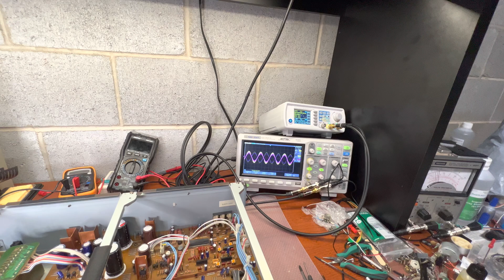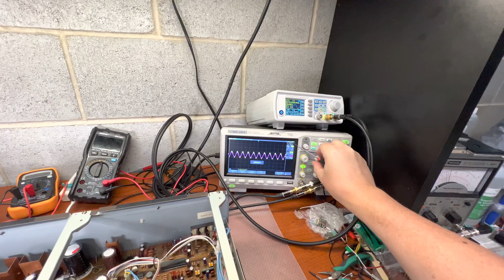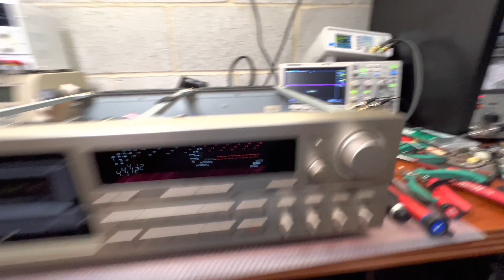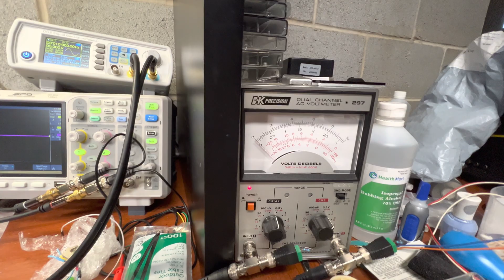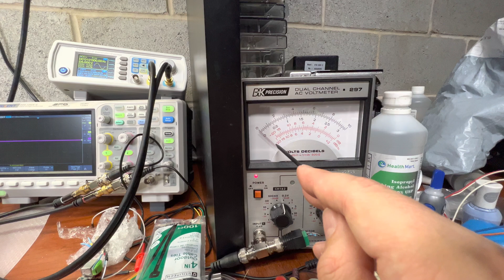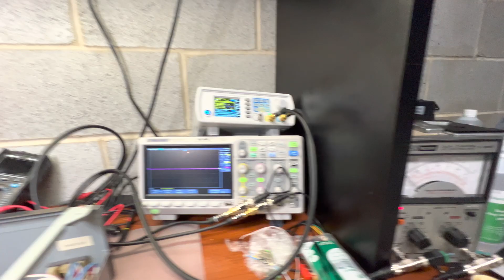Golden Sony TC-K890ES Restoration Series - Part 8: Tape Path Validation, Levels & Azimuth Check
Welcome back to Part 8 of our Golden Sony TC-K890ES restoration series! In this installment, we're meticulously validating the tape path using a Sony mirror cassette, checking levels and azimuth, and reinstalling the tape transport back into the deck. Witness the final stages of this restoration journey and pick up tips along the way.